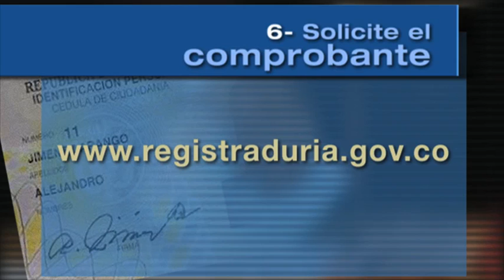Elecciones 2014: ¿qué debe hacer si no inscribió su cédula?